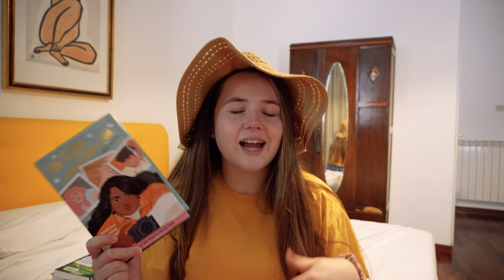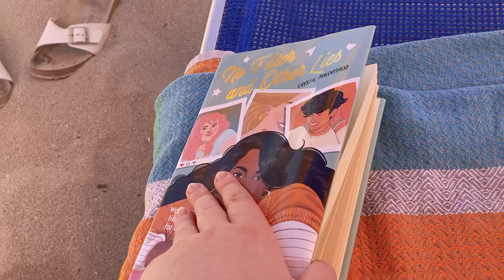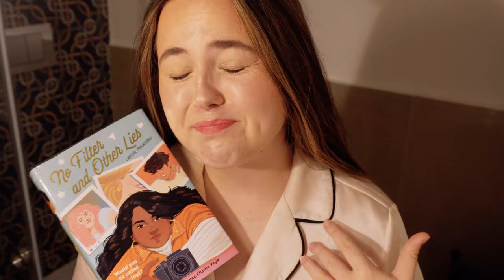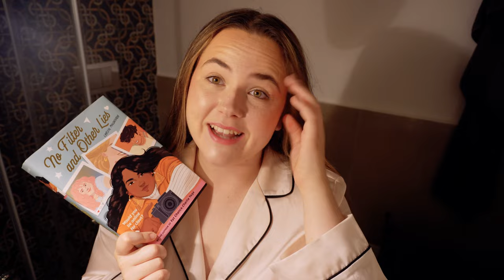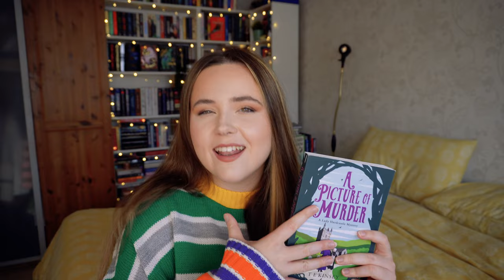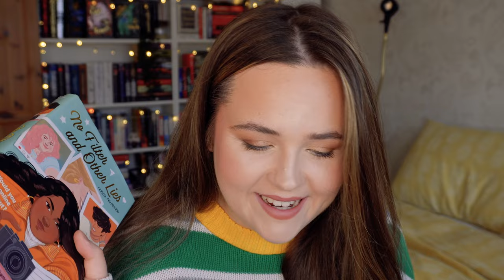come with me on holiday to italy ☀️ reading vlog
come with me on holiday to visit beautiful beaches, eat lots of pasta and ice cream and read some great books!